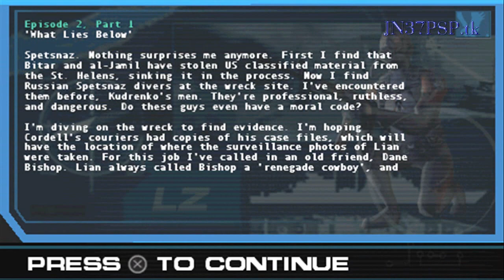Syphon Filter Logan's Shadow Walkthrough Ep.2 Terminal Drift Part 1 What Lies Below [HD]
Played on Normal difficulty. 720p HD is available.